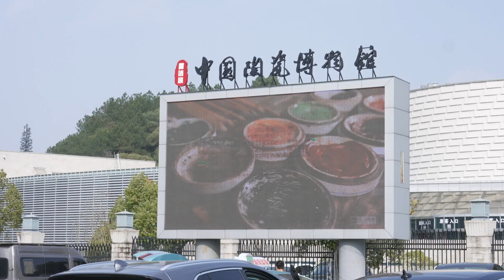Conheça produtos culturais e criativos no Museu de Cerâmica de Jingdezhen da China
As relíquias culturais não podem ser levadas para casa, mas na loja de lembranças, pessoas de todas as idades podem levar um pedaço da história para casa! Com a chegada do Dia Internacional dos Museus, acompanhe o vídeo para ver quais produtos culturais e criativos interessantes estão disponíveis no Museu de Cerâmica de Jingdezhen da China.